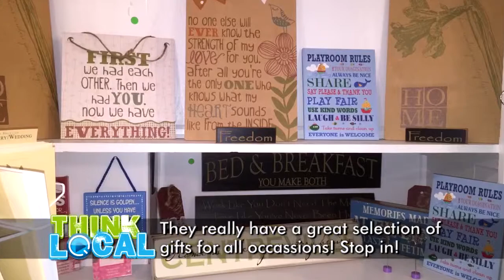THINK LOCAL - SERENDIPIDEE in Centreville MD